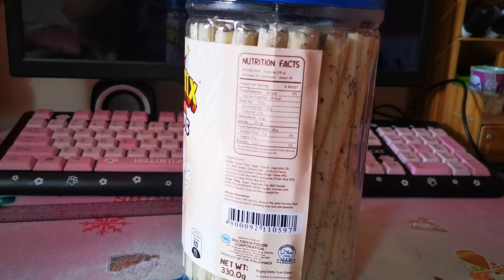SUPERTIX#SHORTS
For my granddaughter